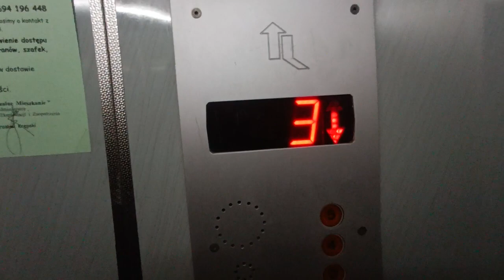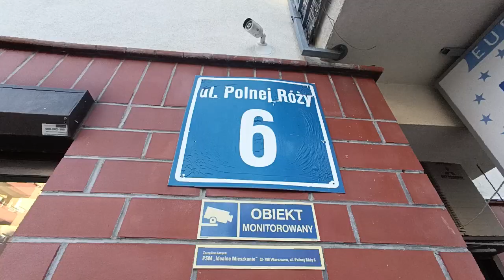Lift Service Lublin - hydrauliczny 650kg/8os. | rok prod. 1996 | Polnej Róży 6 | 02.11.2023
Stary, hydrauliczny dźwig osobowy z drugiej połowy lat 90-tych XX wieku. Sama winda porusza się cichutko, a źródłem hałasu jest.

oczywiście że WENTYLATOR w kabinie.